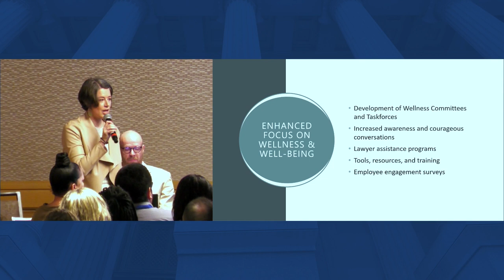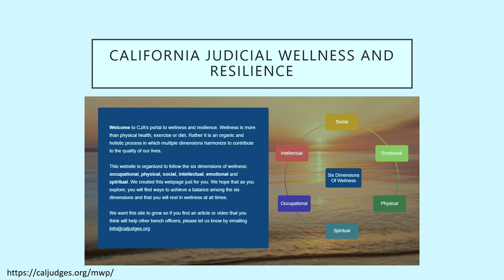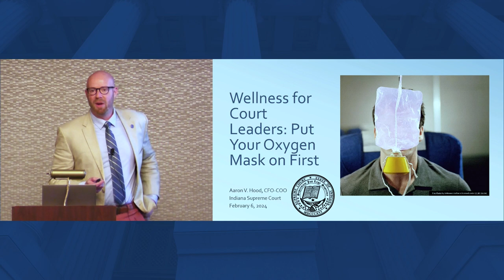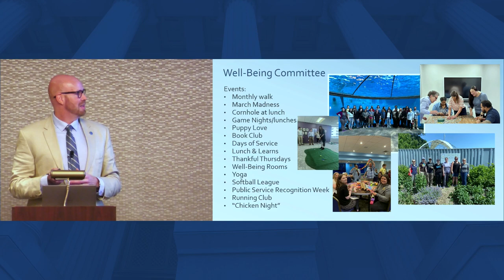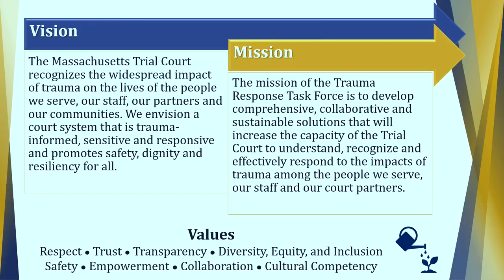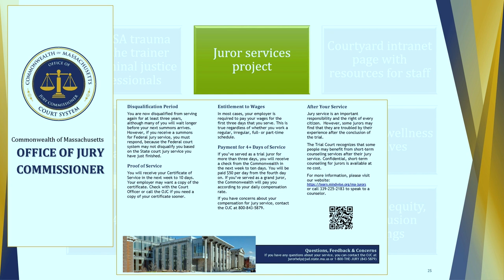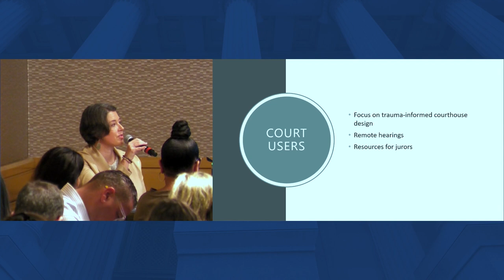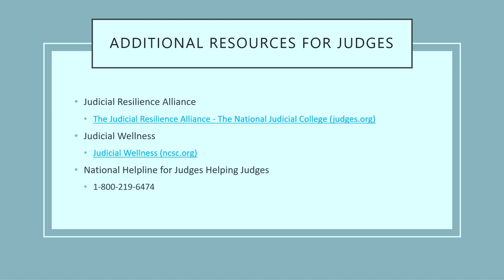Wellness for Court Leaders: Put Your Oxygen Mask on First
As court leaders your mental health is important! You can’t lead a mentally healthy and diverse workforce unless you are taking care of yourself. Weaving in personal stories with evidence-based practices the presenters will highlight effective mental health policies and practices for court leaders and personnel to maximize the health and performance of our national court community.